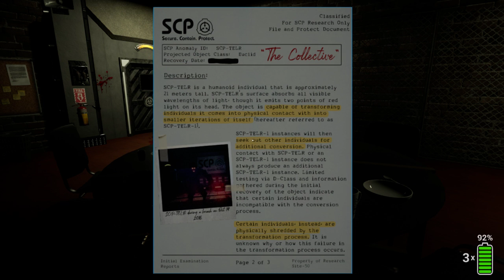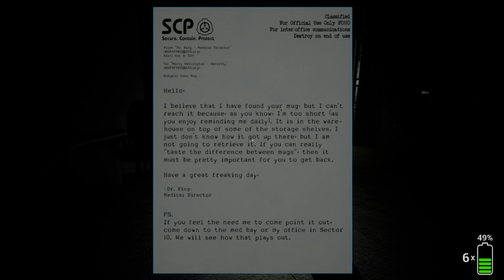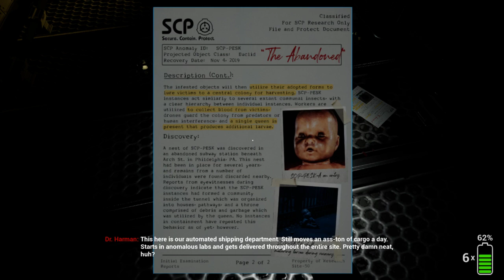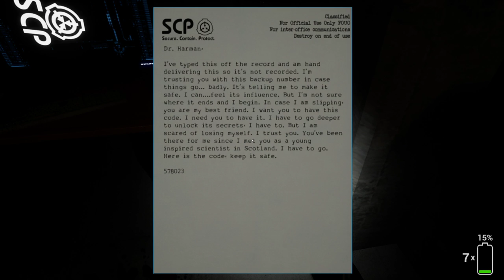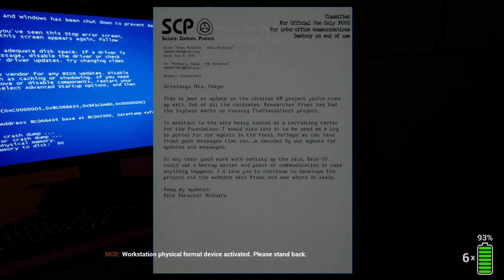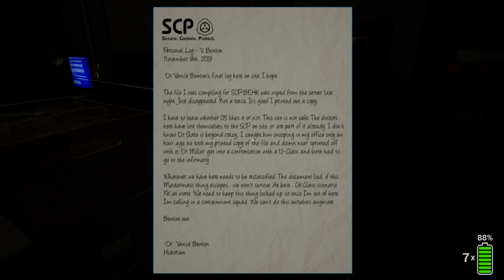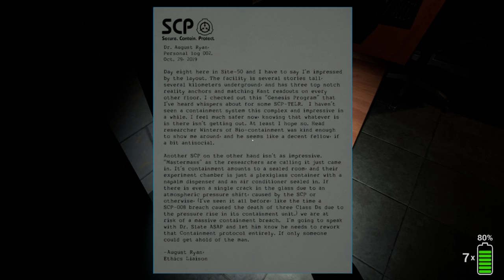SCP: Blackout! Learning the game.